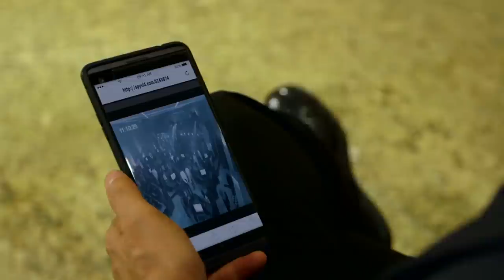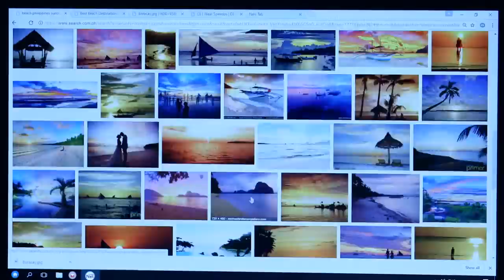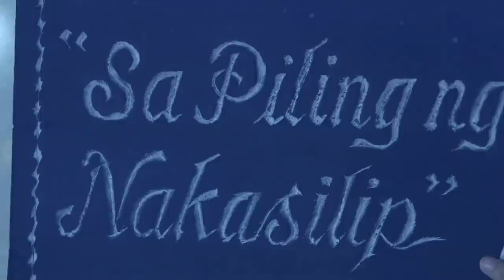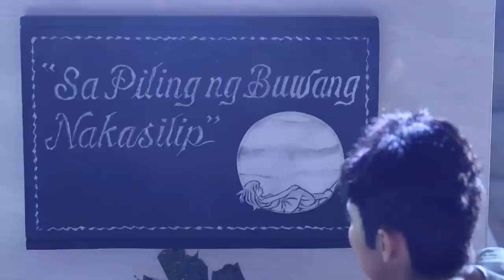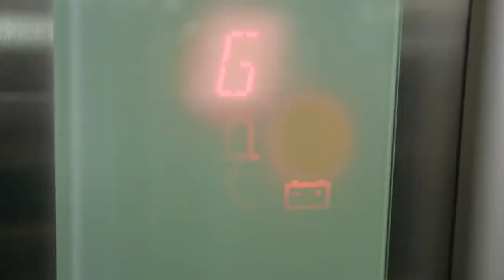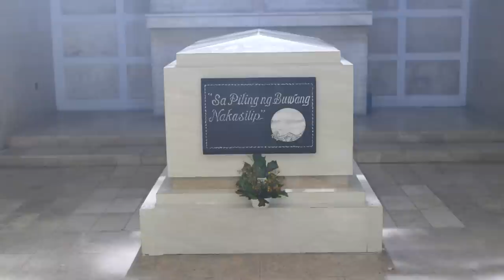Full Episode 14 | La Luna Sangre English Dubbed